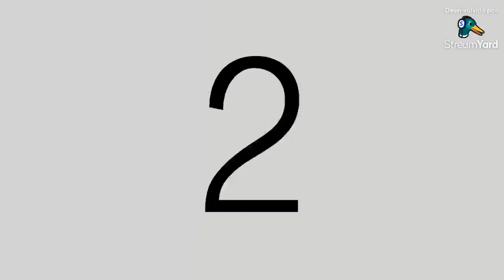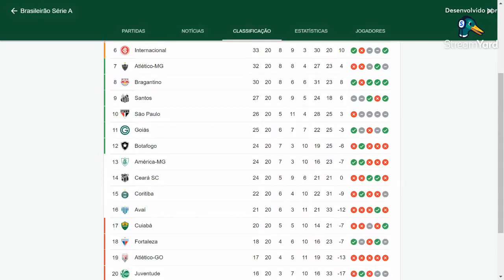Movimento Debate (01/08/2022)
Hoje você acompanha no Movimento Debate:

Pós-Jogo Bragantino x Juventude

Participantes da Resenha:
Borga
Fernando
Daniel Evandro
Dinho
Douglas Zanoto